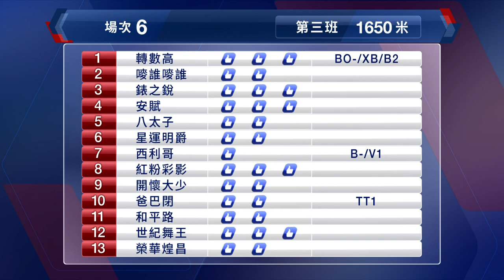【早着先機】20/21 #09 沙田日賽 — 第6場（10月4日）